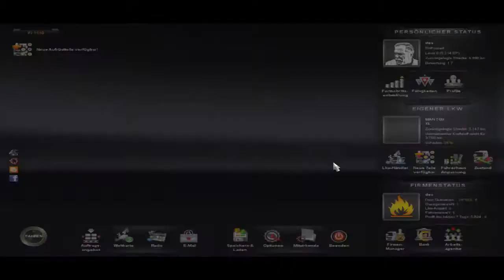Euro Truck Simulator 2 #23